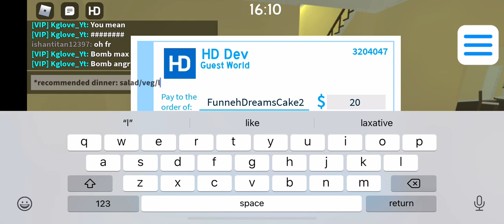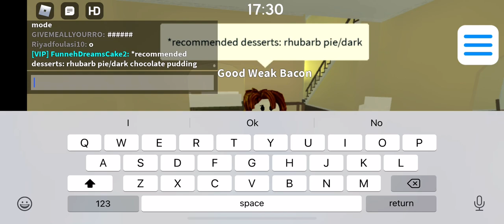Guest World:🚽Contstipation Remedies🚽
🚽Constipated🚽